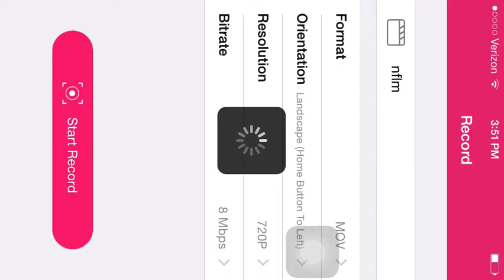Nfl Moments Pack Opening